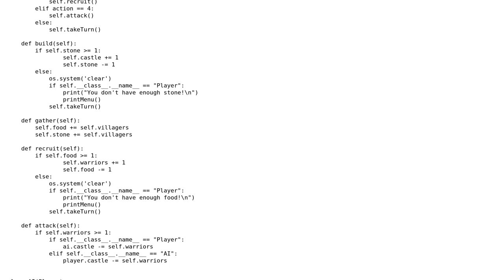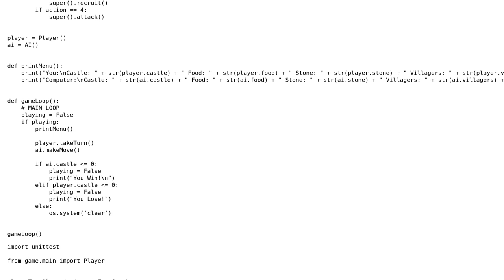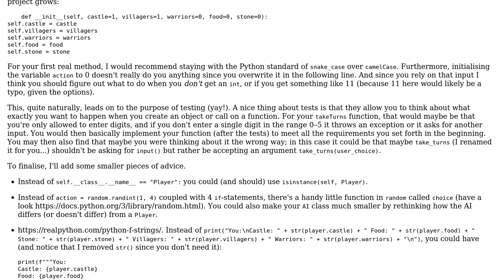Code Review: Testing Terminal Text Game with Classes and Game Loop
With thanks & praise to God, and with thanks to the many people who have made this project possible! | Content (except music & images) licensed under CC BY-SA | Music | Images & others | With thanks to user Linny user CliffJ user ades and the Stack Exchange Network Trademarks are property of their respective owners. You are responsible for your own actions.